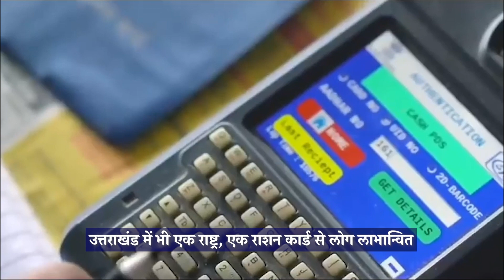ONORC निर्बाध खाद्य सुरक्षा सुनिश्चित करता है,जो HamaraSankalpViksitBharat में अहम भूमिका निभाता है